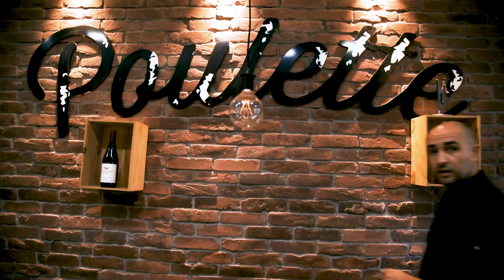poulette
my first advertising video for the restaurant "poulette "